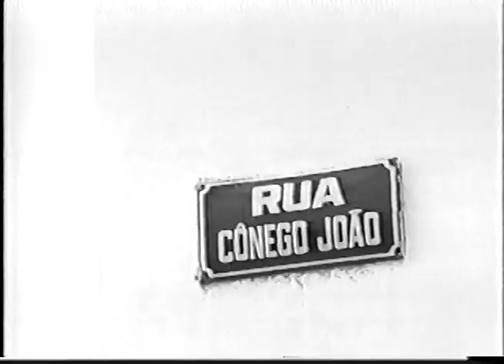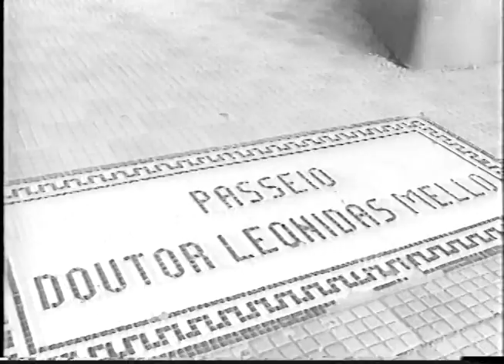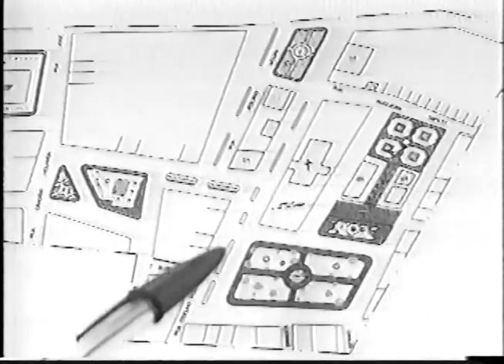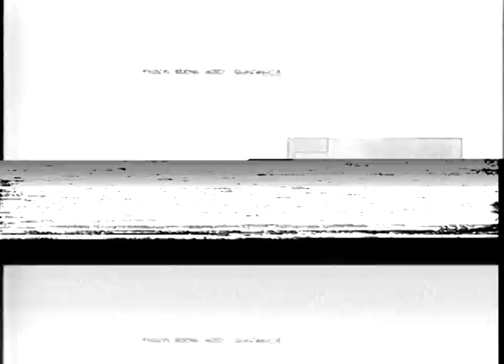DOCUMENTÁRIO REVIVER OEIRAS